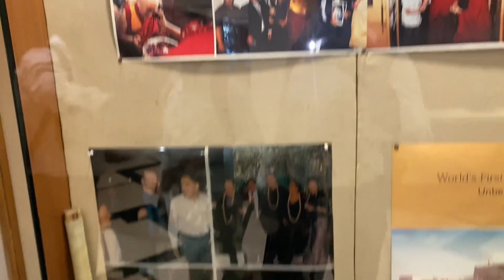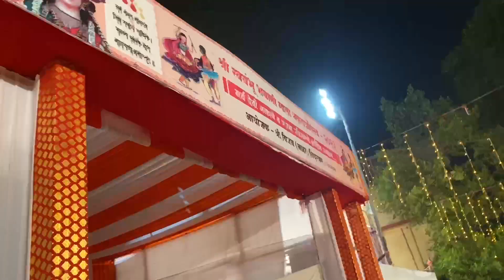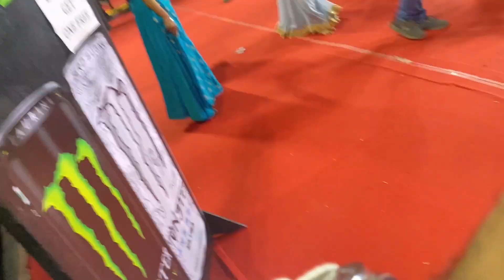Raas Rang Thane Garbha | Aukaat Se Bahar GARBHA 💃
Vlog 369

We visited modella mill compound thane for Garbha!!